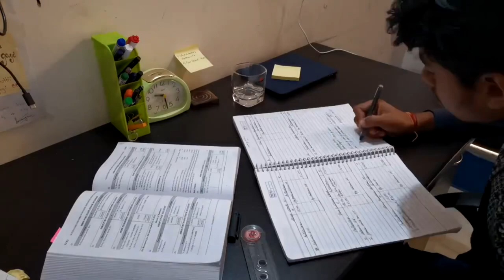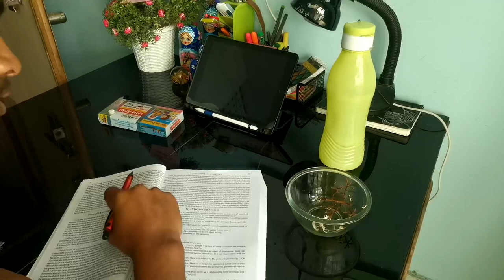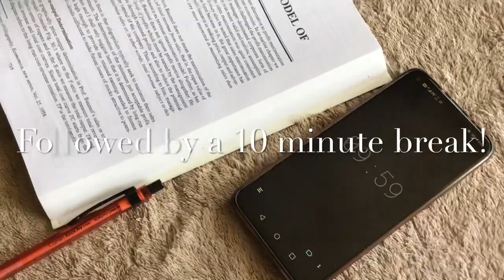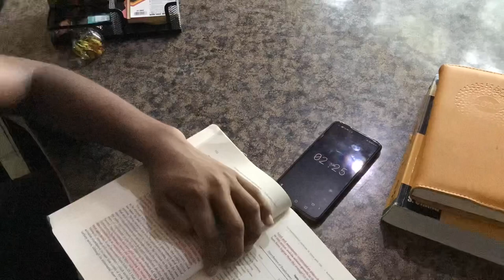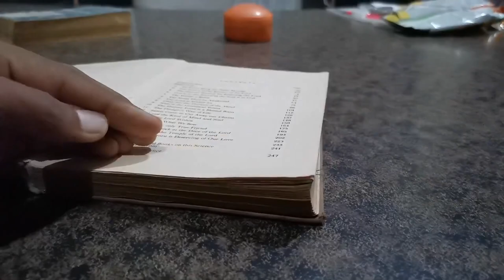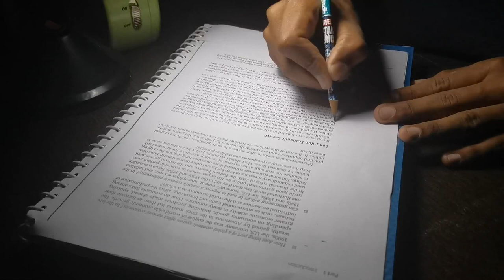Study Vlog by an economics' Student of Delhi University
Study with me vlog by a student of Delhi University